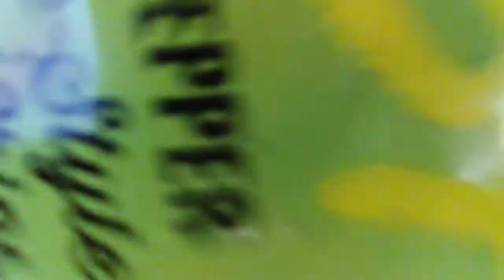June 21, 2018